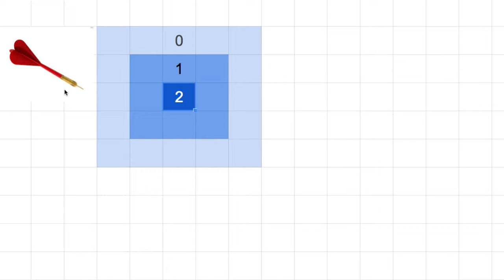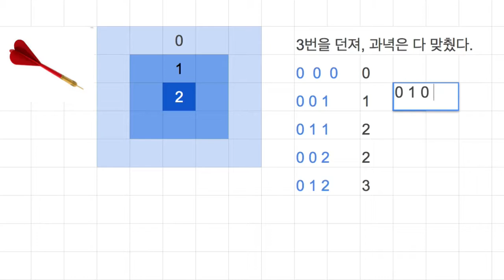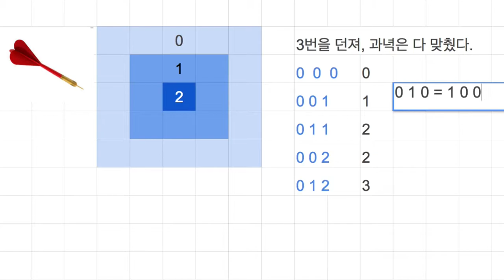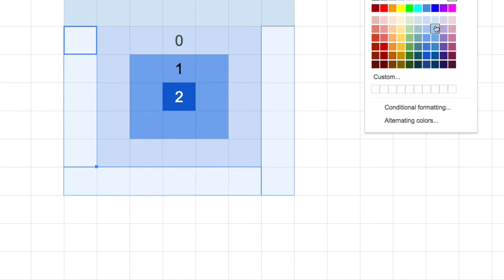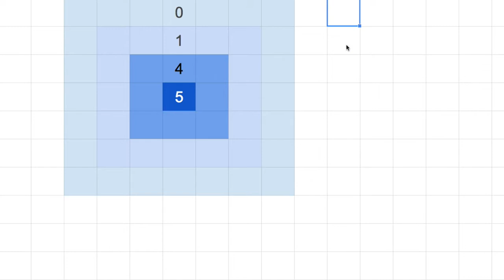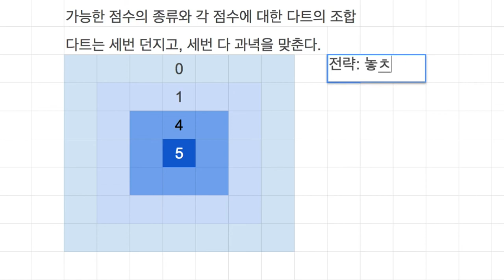[숫자와 논리] 010 - 전략